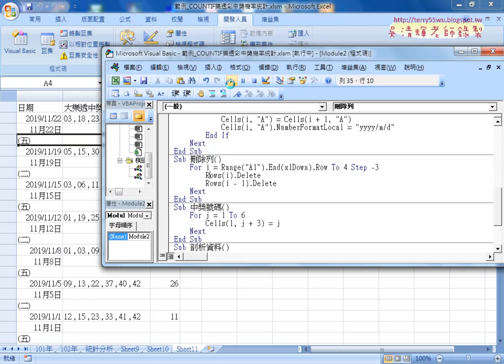07 用VBA刪除多餘列